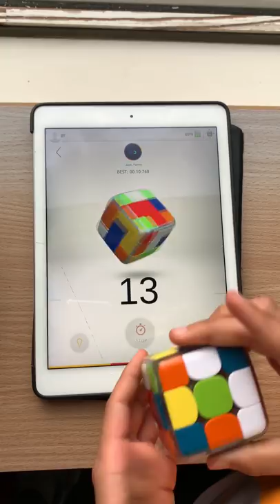This Rubik's Cube tracks your moves